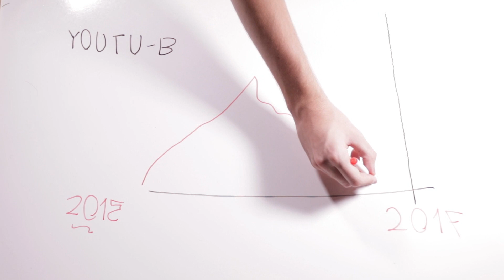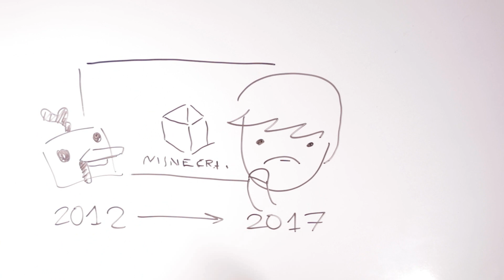CASI DEJO YOUTUBE (Draw My Life)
Hola! Soy Sergio y tengo 21 años. Actualmente vivo en Madrid, España. Aquí podrás ver Vlogs y vídeos extra de humor, música, creatividad etc. Espero que disfrutes tu estancia en el canal!